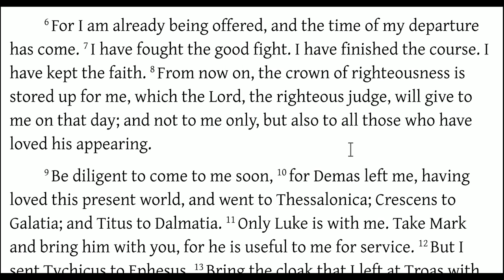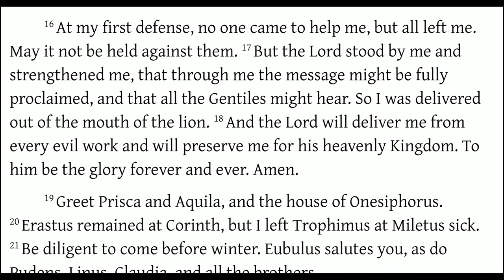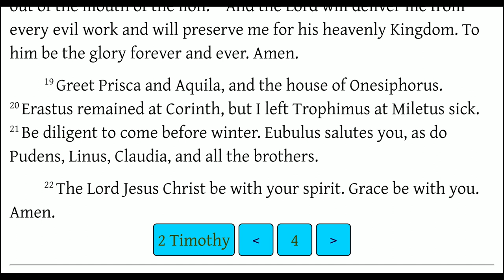Paul's Last Words to Timothy (2 Timothy 4:6-22)